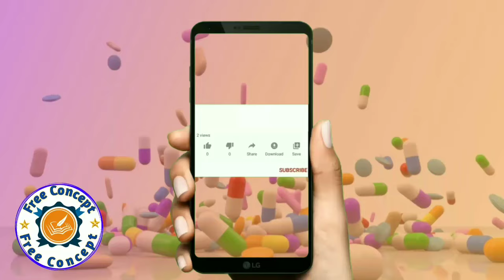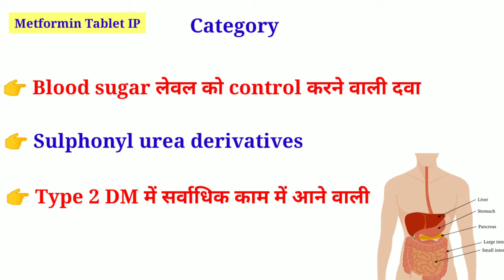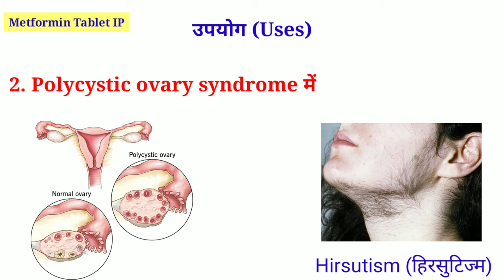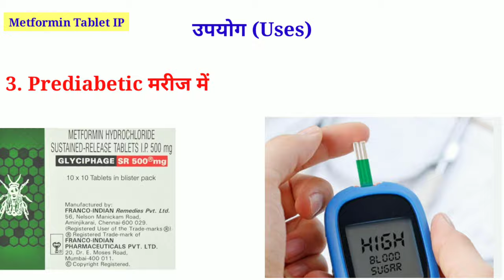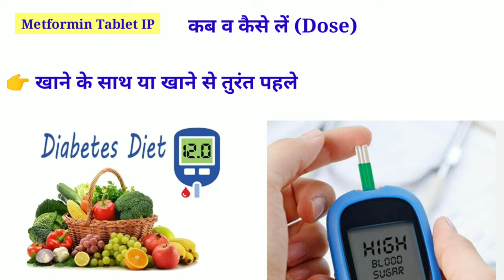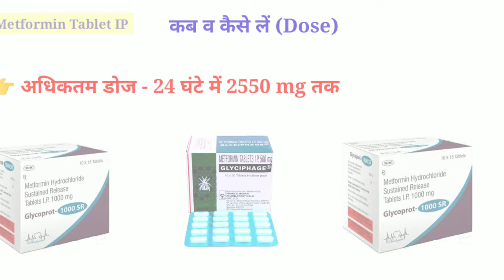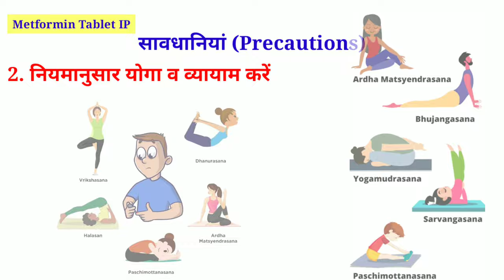Metformin Hydrochloride 500 mg | Metformin Tablets 500 mg | Diabetes | Metformin Side Effects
Metformin is an antidiabetic drug, used to control blood sugar level. The diabetes medication Metformin 500 mg and the potential side effects are discussed.
Topic Covered Include:
1. Metformin Tablet IP category
2. Metformin tablet Uses
3. Metformin tablet Dosage
4. Metformin side effects
5. Metformin tablet  Brand Name

The important Brand name of Metformin hydrochloride 500 mg are:
1. Glyciphage - Franco Indian Pharmaceuticals
2. Glucophage XR - Merck
3. Okamet - Cipla Ltd.
4. Gluconorm - Lupin Ltd.
5. Glycomet - USV Ltd.
6. Gluformin - Abbott
7. Metfor - Cipla

Metformin Tablet is available in various strength. The most recommended strength are:
1. Metformin hydrochloride 500 mg
2. Metformin 750 mg / Metformin hydrochloride 750 mg
3. Metformin 850 mg | Metformin hydrochloride 850 mg
4. Metformin 100 mg

The various uses of metformin are:
1. To control Type 2 Diabetes Mellitus
2. In Polycystic Ovary Syndrome (PCOD)
3. In prediabetic patient
4. During rise in blood sugar in pregnancy

Metformin Tablet side effects or Metformin Side effects are Nausea, Vomitting, Diarrhoea, Abdominal pain, Headache, Numbness in Hands and legs, Hypoglycemia or low blood sugar level etc.

In this video we also discuss How to take Metformin tablet, when to take metformin, Time of taking metformin tablet, precautions for metformin etc.